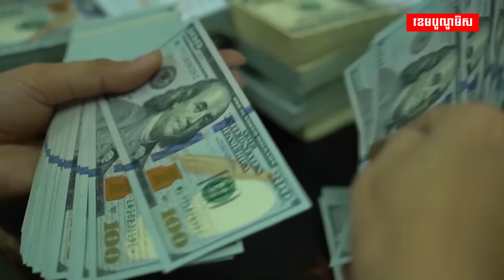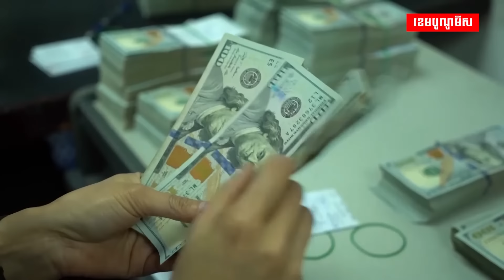អ្នកឧកញ៉ា គួច ម៉េងលី ស្នើឱ្យសមត្ថកិច្ចនាំមេខ្លោងក្រុមហ៊ុន CIC មកកាត់ទោស!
ភាពចម្រូងចម្រាសរបស់ក្រុមហ៊ុន CIC! អ្នកឧកញ៉ា គួច ម៉េងលី ស្នើឱ្យសមត្ថកិច្ចនាំមេខ្លោងមកកាត់ទោស